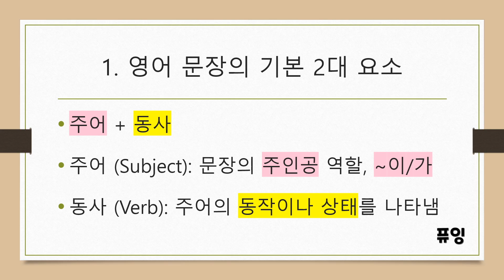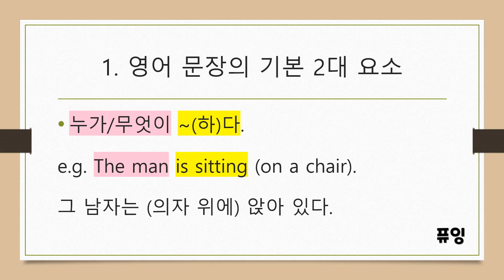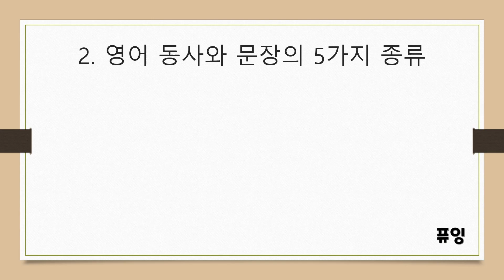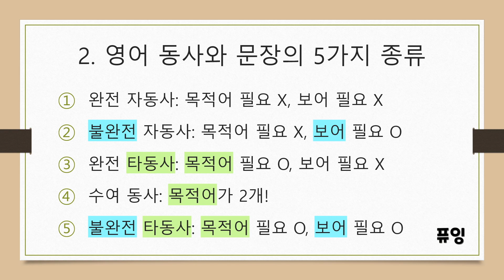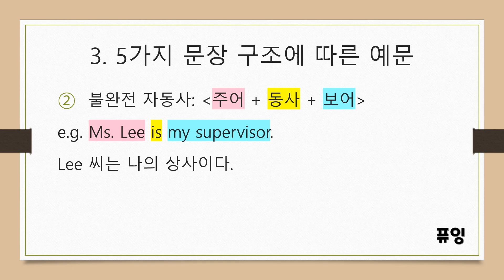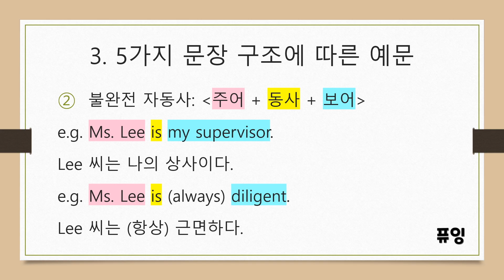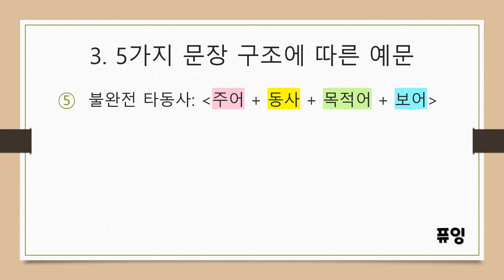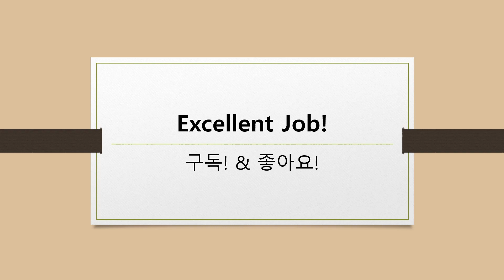[퓨잉 기초 문법] 문장형식 01. 영어 문장 5형식과 동사의 종류 + 예문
안녕하세요~ 이 동영상은 영어의 문장의 5가지 형식과 이에 따른 동사의 종류를 예문과 함께 다루는 기초 문법 강의입니다. 이 강의는 간단한 개요로, 많은 예문들이 나오지는 않지만, 이어서 업로드될 1) 완전자동사, 2) 불완전자동사, 3) 완전타동사, 4) 수여동사, 5) 불완전타동사의 강의들에서는 빈출 동사들의 예문들을 하나하나 꼼꼼하게 살펴볼테니 기대해주세요~

다음 강의는 '빈출 완전자동사 50 + 예문'강의로 다음 주 화요일에 업로드될 예정입니다. 주말 잘 보내세요~

[퓨잉 기초 문법] 강의 시리즈는 토익이나 공무원 영어 등 각종 영어 관련 시험을 준비해야 하지만, 기초 문법이나 어휘가 부족해 문장 구조 파악에 어려움을 겪는 분들을 위해 제작되었습니다.